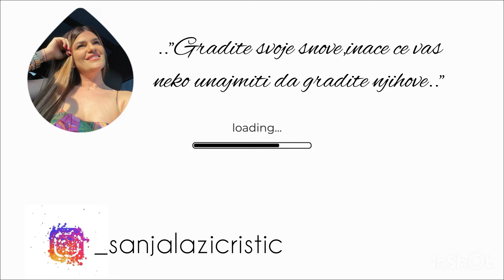Nas put pre katastrofe/Odmor 2023🌊